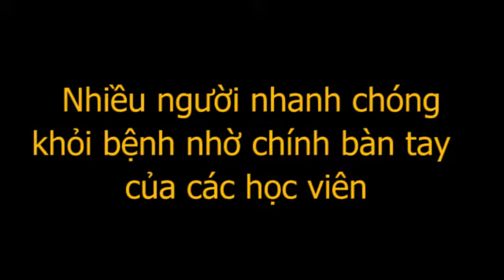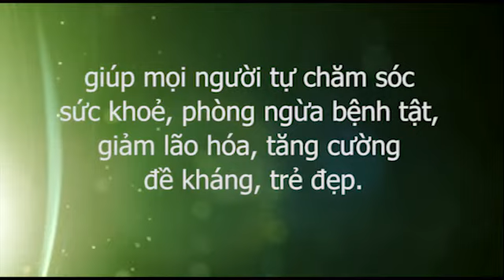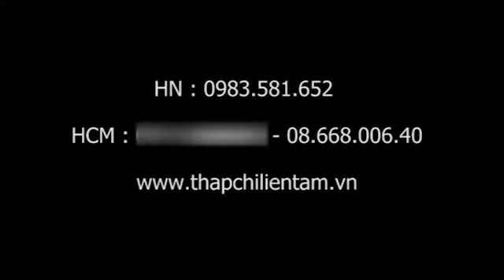Thầy Dư Quang Châu hướng dẫn chữa gút, Pardubice 2017